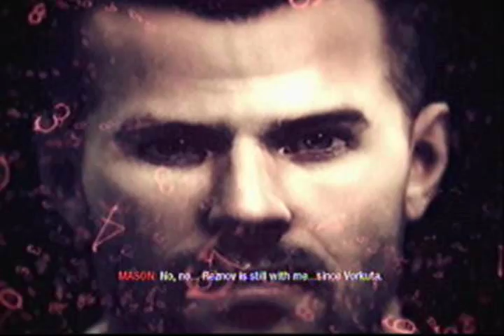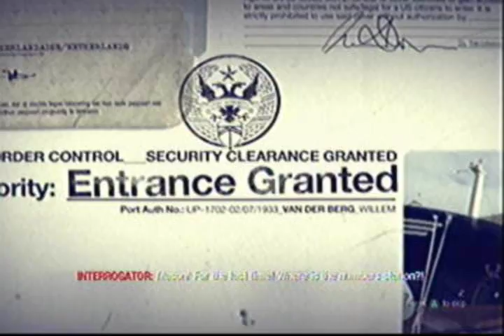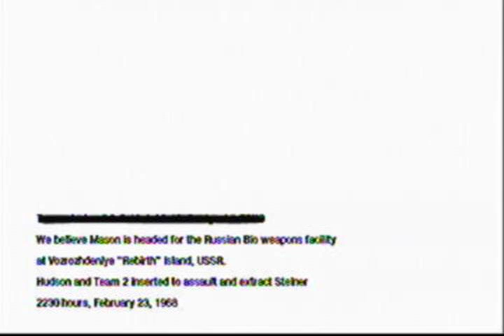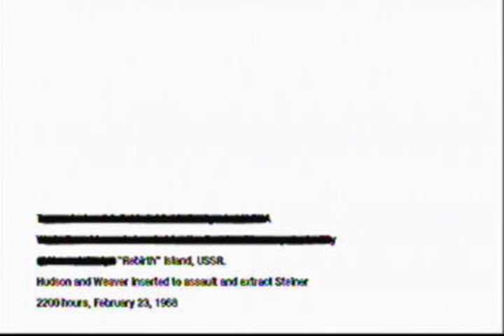Call Of Duty Black Ops part 10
me continuing my walkthrough of black ops